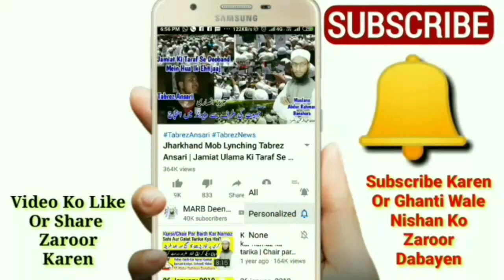Qurbani Ka Janwar Mar Jaye Ya Gum Ho Jaye To Kya Karen | Qurbani Ke Masail Ka Bayan 2020 | MARB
Qurbani ke Janwar ke masail ka bayan 2020 ke qurbani ka janwar mar jaye ya gum ho jaye to kya karen? Mukammal tafseel se dekhiye by Mufti Abdur Rahman Banahara MARB Deeni Malumaat YouTube Channel

2⃣ WhatsApp Par Ham Se Judne Ke Liye Aap Apne WhatsApp Number Se Hamare WhatsApp Number Ko Apna Naam Aur Mukammal Adress Ke Saath Add Likh Kar SMS Send Karen,

3⃣ Koi Sawal Yani Masla Masaail Puchna Ho To Aap Comment Ke Zarya Puch Sakte Hain Ya Mufti Sahab Ke Number Par Call Kar Ke Puch Sakte Hain,

4⃣ Channel Ke Bare Mein Kuch Batana Ho Ya Aap Apni Video Dalna Chahte Hain To Rabta Kar Sakte Hain,